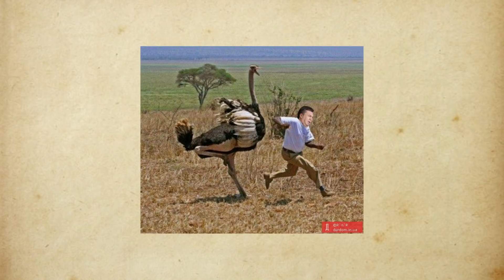LA CASA MÁS CORRUPTA DEL PRESIDENTE DE UCRANIA - Mezhyhirya ✦ Iryna Fedchenko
APRENDE RUSO Y LA CULTURA ESLAVA CON IRYNA Y LIZA

En 2014 tras la revolución EuroMaidan en Kiev la capital de Ucrania la residencia Mezhyhirya del presidente Victor Yanukovich queda abierta al público para descubrir sus riquezas que adquirió con el dinero robado con los impuestos de los ucranianos. ¿Qué personaje de tu país te recuerda esta historia?

Preguntas frecuentes:

¿De dónde eres? - Nací en Ucrania y en 2013 me mude a México.

¿Cómo llegaste a México? - En Ucrania conocí un mexicano y me invitó a México, aquí el storytime completo

¿Cómo aprendiste español? - Es una historia larga, mejor checa estos videos

¿Eres mexicana? - En mi corazón y en mi alma - sí!

¿Tienes novio? - Felizmente casada con un mexicano

Mi acento neutro: ¿Por qué hablo así?

La Santa Muerte en Ucrania: ¿por qué festejamos?